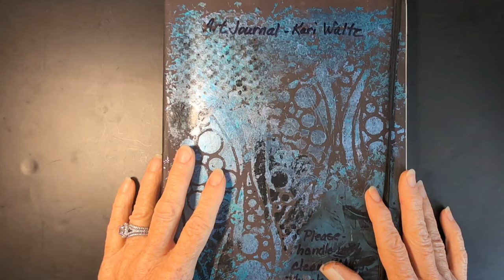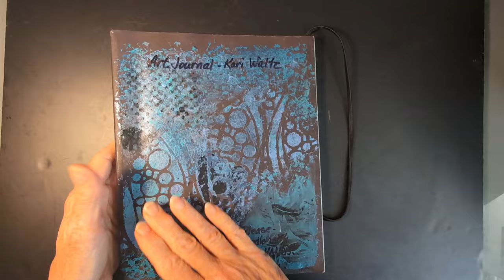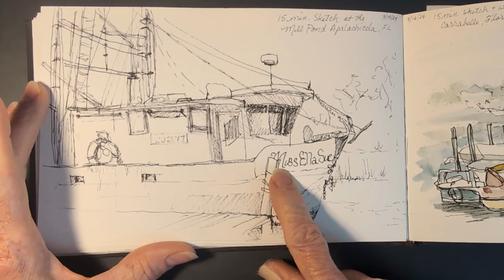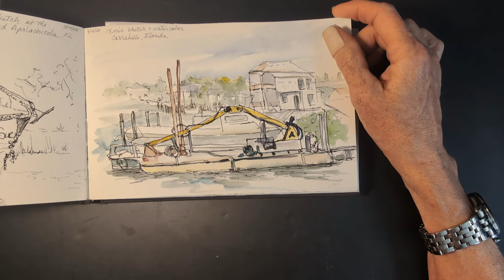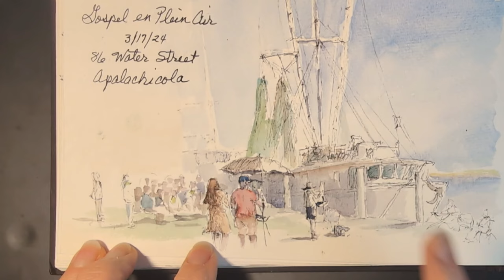Plein Air Simplified - A "Thank You" to David Boyd Jr.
I recently had the opportunity to attend Plein Air South in the Forgotten Coast area of Florida. One of the highlights was hearing David Boyd Jr. and listening to his talk on Urban sketching.

I included a demo of a continuous line drawing at the end, so be sure to stick around for that.

I really appreciate each and every one of you who spend time with me.

My Favorite MINI Watercolor Kit – Many of these items are optional, but this is my favorite collection of supplies I currently carry everywhere I go. Once you begin your journey to create “on the go,” you will figure out what you need to have in your kit.
Journal of choice and size varies, but most are watercolor paper 140lb. (Moleskine, Pentalic, Strathmore…)
Water Brush – Large Pente
Limited Palette in small tin (four ½ pans with magnets)
o Perylene Red (Daniel Smith)
o Hansa Yellow Med. (Daniel Smith)
o French Ultramarine (Daniel Smith)
o Burnt Sienna (Daniel Smith)
Convenience Colors limited palette
o Quinacridone Opera (Holbein) or Quinacridone Magenta (QOR)
o Dioxazine Purple (QOR) or (M. Graham)
o Peacock Blue (Mission)
o Quinacridone Gold (QOR) or New Gamboge (Daniel Smith)
Atomizer or small spray bottle
Pens
o Uniball EYE Micro or Fine– waterproof black
o Micron 005 black
o Uniball Signo – WHITE gel pen
o Elegant Writer – black Calligraphy pen
Mechanical pencil (or your choice)
Eraser – Kneaded
Paper Towels or something absorbent
Index cards – test colors and practice strokes
Pipette – to fill brush
Clip magnets for each palette
Safe-T Compass (optional)
Small magnifying glass (optional)
White gouache (optional)
Freezer paper (optional)to protect journal pages.
Tape (optional) masking, washi, or painters (create border edges)